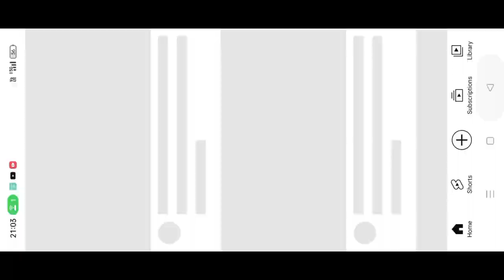the best game||game that anyone can play||child game|| favorite game